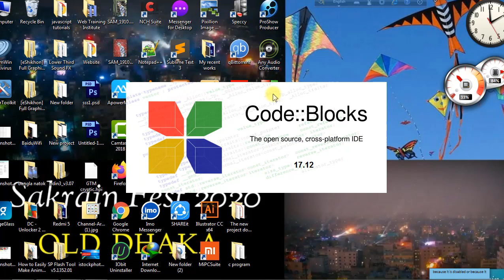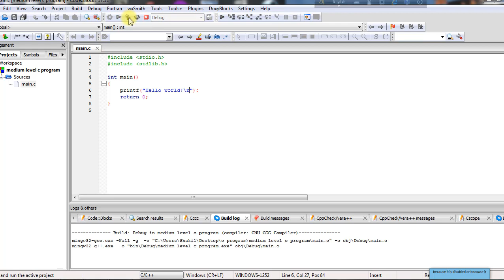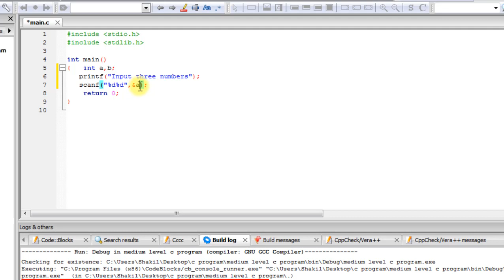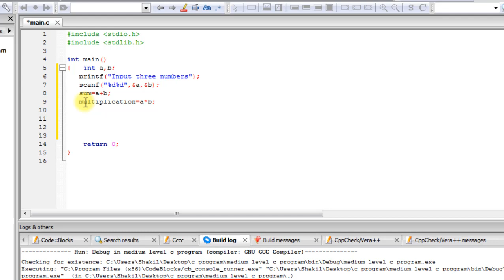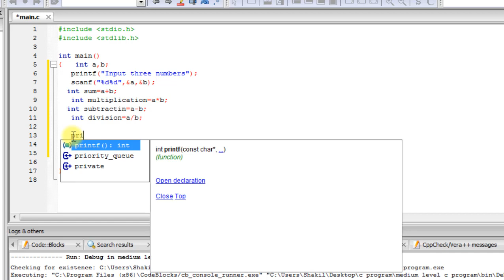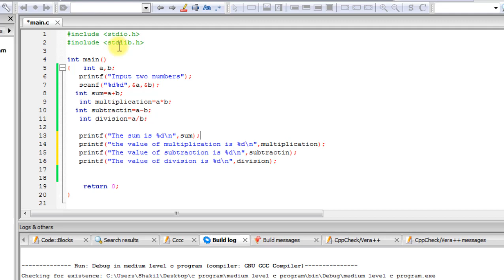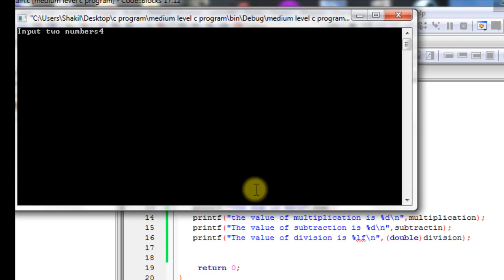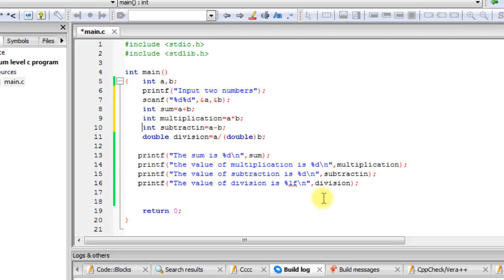How to create c program for summation ,subtraction,multiplication & division.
How to create c program for sum ,subtraction,multiplication & division.
যোগ বিয়োগ গুণ ভাগ করার জন্য সি প্রোগ্রাম তৈরি করুন খুব সহজে।

যারা এই ভিডিওটি প্রথম দেখছেন জানেন না কিভাবে codeblocks ডাউনলোড করতে হয় বা ইন্সটল করতে হয় তারা এই ভিডিওটি দেখতে পারেন।